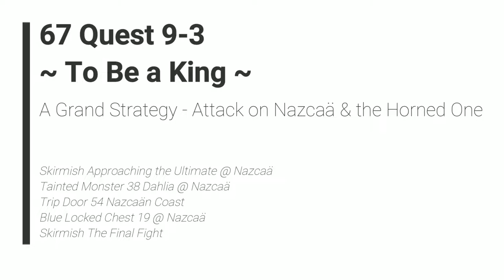Ni no Kuni II: Revenant Kingdom - 67 Quest 9-3 A Grand Strategy - Attack on Nazcaä & the Horned One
Skirmish Approaching the Ultimate @ Nazcaä
Tainted Monster 38 Dahlia @ Nazcaä
Trip Door 54 Nazcaän Coast
Blue Locked Chest 19 @ Nazcaä
Skirmish The Final Fight

2018 Level-5